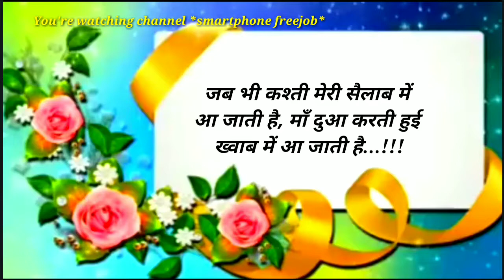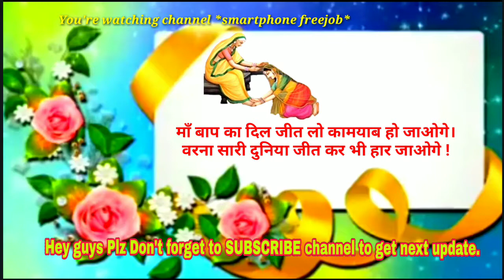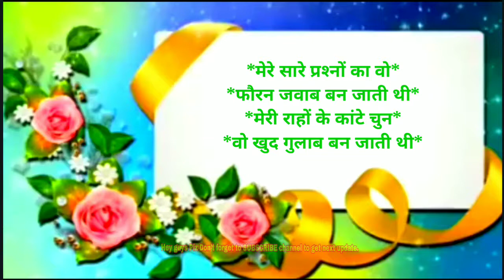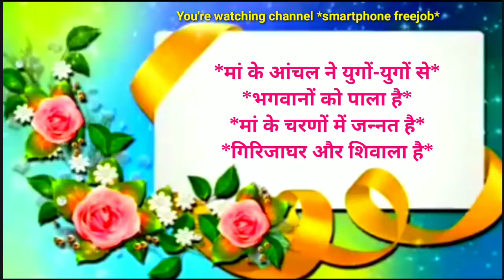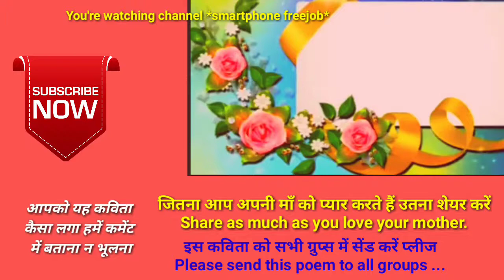मेरी मां के लिए एक कविता, A peom for my mother, Hindi peom with lyrics.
A video: मेरी मां के लिए एक कविता, A peom for my mother, Hindi peom with lyrics.

जब आंख खुली तो अम्‍मा की
गोदी का एक सहारा था
उसका नन्‍हा सा आंचल मुझको
भूमण्‍डल से प्‍यारा था

उसके चेहरे की झलक देख
चेहरा फूलों सा खिलता था
उसके स्‍तन की एक बूंद से
मुझको जीवन मिलता था

 माँ बाप का दिल जीत लो कामयाब हो जाओगे।
वरना सारी दुनिया जीत कर भी हार जाओगे !

मेरी ख्वाहिश है की मैं फिर से फरिश्ता हो जाऊँ
माँ से इस तरह लिपटूँ की बच्चा हो जाऊँ…!